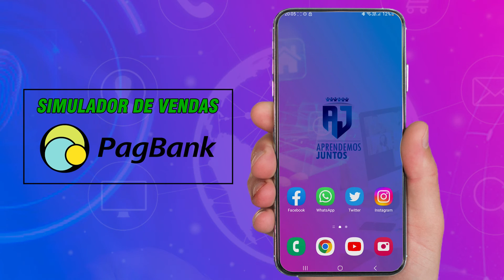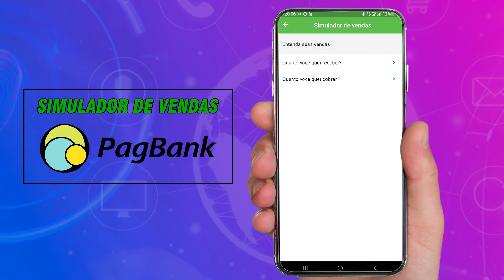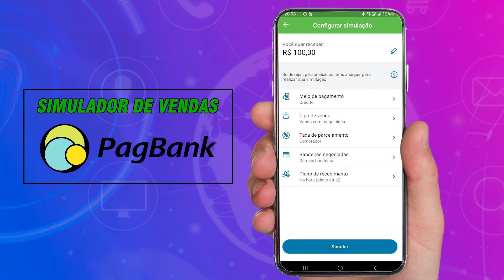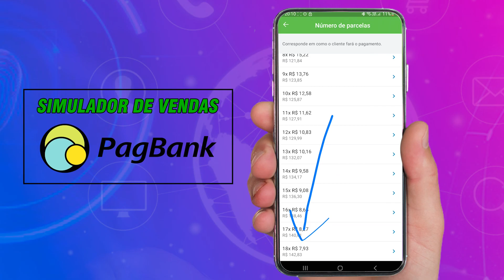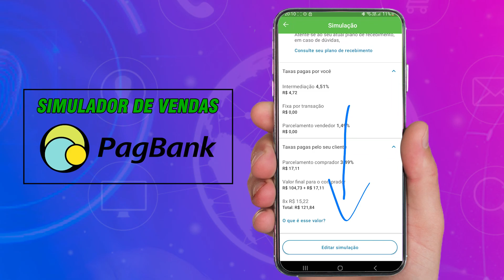Como SIMULAR VENDAS pelo APP do PAGBANK (PAGSEGURO)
Olá!

Neste vídeo vamos mostrar como SIMULAR vendas, taxas, parcelas e recebimento pelo app do PAGBANK/PAGSEGURO. Através desta função, você pode definir o quanto QUER RECEBER ou QUER COBRAR pela sua venda, seja ela por MAQUININHA de CARTÃO ou ONLINE (através de link de pagamento).

Com este vídeo, você vai saber:
Como simular as taxas da maquininha no pagseguro
Como simular vendas no pagseguro
Como simular vendas no pagbank
Como verificar as taxas antes de vender pela minizinha
Como cobrar na hora de vender pela maquininha
Como calcular as taxas da venda pela maquininha